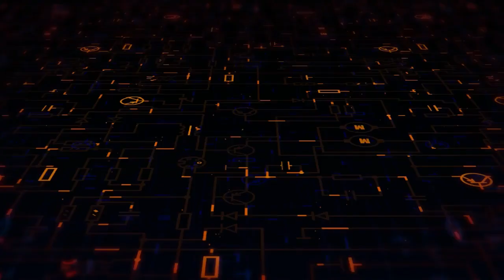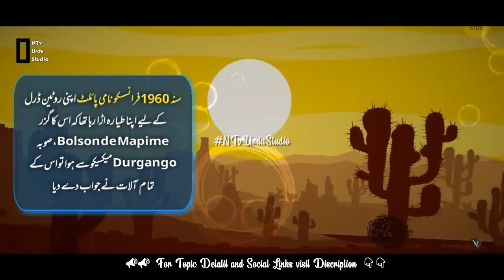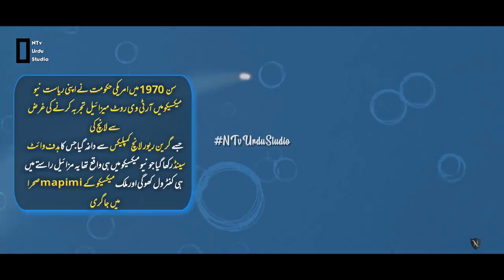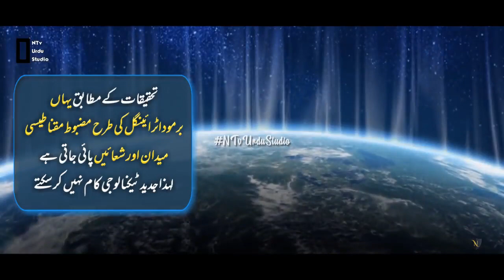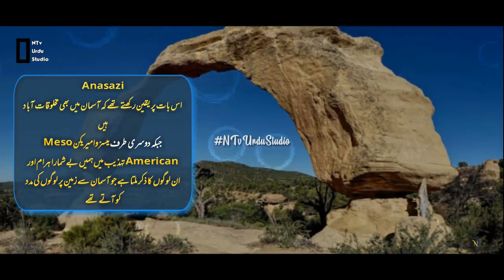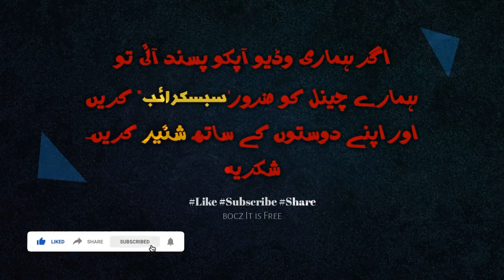Zone of Silence Explained in Urdu Hindi | Aliens: Zone of Silence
Video Title: Zone of Silence Explained in Urdu Hindi | Aliens: Zone of Silence  | NTv Urdu Studio
📣This video is About👉real history and mystery of zone of silence also known as Bermuda triangle of earth explained in urdu hindi  languages.
zone of silence: the Bolsón de Mapimí in Durango, Mexico, overlapping the Mapimí Biosphere Reserve.
ℹNotice
 📣 Regular upload's on Every Wednesday and Sunday.